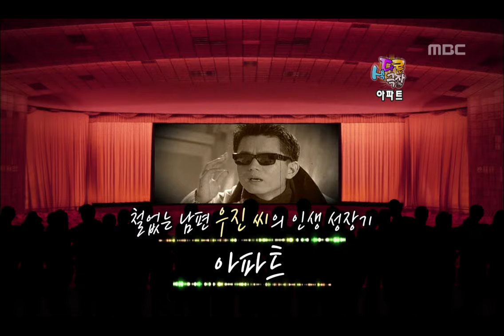Happy Time, Fresh Theater #06, 색다른 극장 20120617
방송시간 Sun 오전 08:10~

[해피타임 색다른 극장] 아파트 김민종